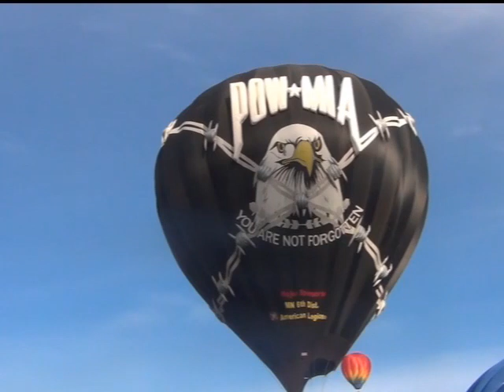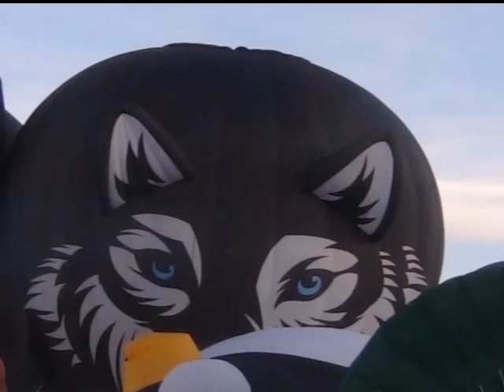Albuquerque, NM -- 2018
While preparing to travel to Arizona for the winter, Carol finds that the annual Balloon Fiesta will be going on in Albuquerque, so we decide to stop and see it...Awesome !!!